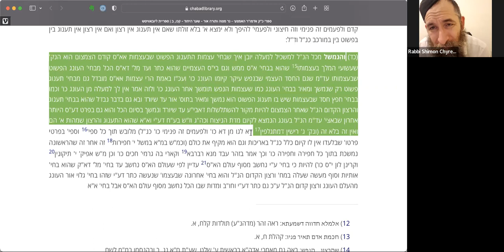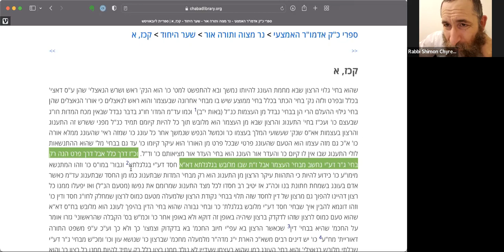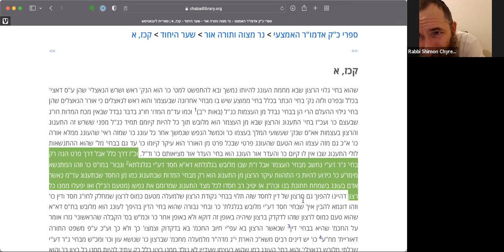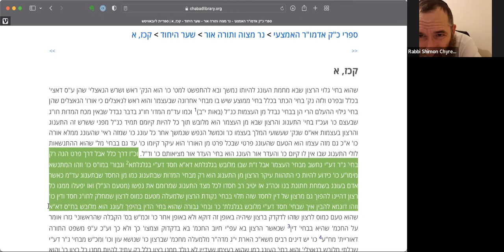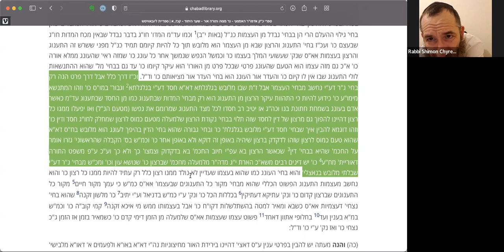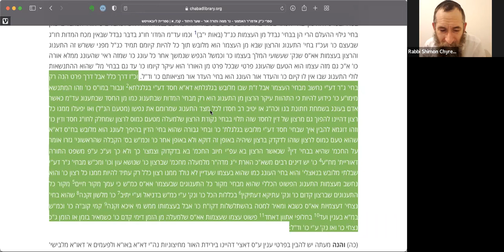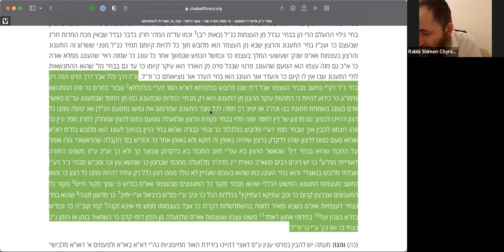Gate of Oneness - Class 41 - Ch. 24 - How to rise above judgment to compassion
To support the production and publication of these videos, you can send your support Thank you!